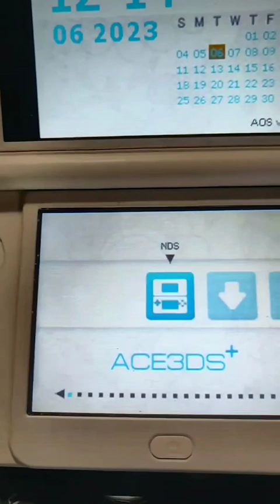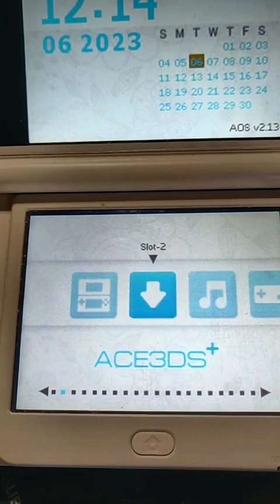hack familia 3DS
Comprar flascard Tutorial